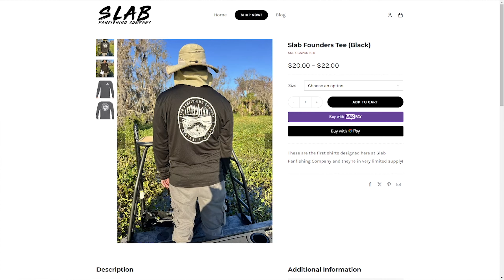The SLAB Store is Now LIVE!